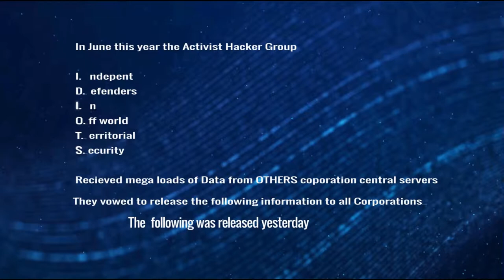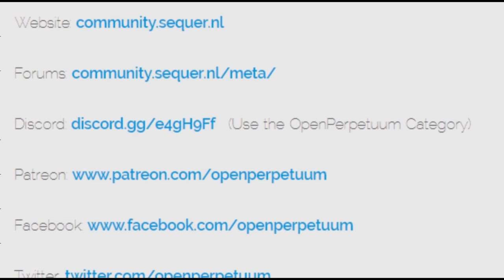Episode 3: Hacked OTHERS Corp info - Hershfield Alpha 2 Island NPC Boss Locations Revealed!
Another installment of the OTHERS Corp parody videos revealing 3 locations of NPC Bosses and the location of the One Eyed Joseph NPC and his rough riders on Hershfield.